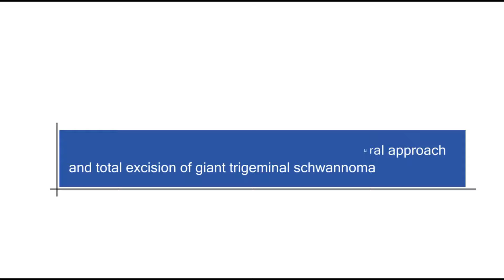Success story of Ningombam Irasana – Brain Tumor surgery done by Dr. Anurag Gupta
Dr. Anurag Gupta, Senior Consultant – Neurology and Spine Surgery at Narayana Superspecialty Hospital, Gurugram – shares his experience of treating Ningombam Irasana and successfully performing a brain tumor surgery on her.

The video begins with Ningombam introducing herself. She is from Manipur and is currently pursuing her master’s in English literature from Manipur University. She says that her life since childhood was absolutely normal and disease-free. In November 2020, Miss Irasana began experiencing severe pain in her head, and after CT-Scan, she was diagnosed with a brain tumor. Her doctor told her that the tumor was massive and advised her to get treatment outside Manipur, in a higher-level facility. Miss Irasana then consulted her uncle, who knows a lot about Delhi, and he advised her to visit Narayana Superspecialty and visit Dr. Anurag for the surgery.

Dr. Anurag then proceeds with explaining Miss Irasana’s case. She had a massive tumor in the brain and is a rare tumor and explains to the viewers the details of the tumor through images. He explains that the primary challenge was the size of the tumor. Dr. Anurag says that despite the risks, he and his team took up the challenge. They adopted a Craniotomy and Sub-temporal Intradural approach, and the Total Exclusion of Giant Trigeminal Schwannoma procedure was done. Dr. Anurag says that they were able to remove the tumor altogether. He shows the viewers the post-surgery scans and tells the brain now looks completely fine. The surgery took about ten hours to complete, and the patient was discharged four days after the surgery.

The video ends with Miss Irasana, and her brother expressing their heartfelt gratitude to the doctors and staff of Narayana Health for performing a successful surgery and taking excellent care of her.

Chapters:
0:00 - Intro
0:17 - Patient Introduction &History
1:55 - Doctor's brief about Medical condition
2:19 - Pre-Op MRI Scans of the brain
3:24 - Post-Op MRI Scans of the brain
3:57 - Patient's Brother sharing his experience
4:54 - Post operation Recovery / Patient's Gratitude for NH Gurugram & Doctor Anurag
6:22 - Patient's condition after 10 days & stitch removal - Doctor's Statement